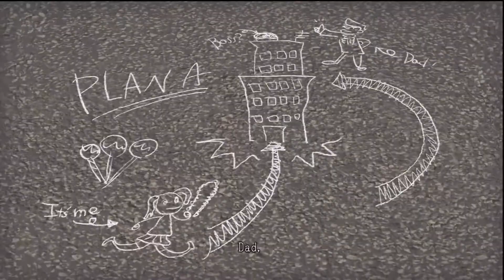Lollipop Chainsaw Playthrough Part 15: Stage 4 - 90's video games live! Best stage yet!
This is my favourite Lollipop Chainsaw stage so far...amazing characters, enemies, and level design! From weird Pacman/Metal Gear tyle layouts to stripper poles returning I will be coming back to this stage at a future point. So much fun!